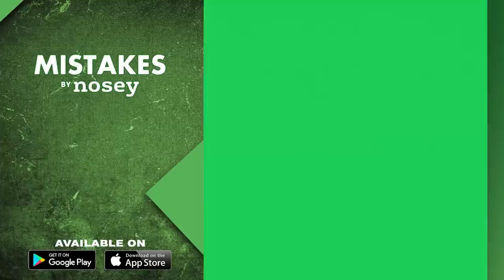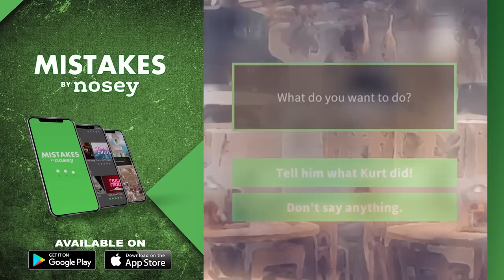Stop My Grandma From Dressing So Sexy! 👵🏻💋The Trisha Goddard Show Full Episode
Imagine if your sweet Grandmother dressed in spandex, revealing clothes that are too inappropriate for her age! The guests are pleading to give a makeover to these “Hot Mamas”!